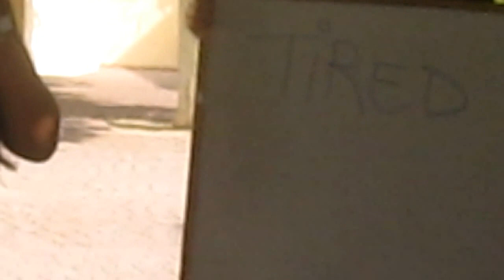Angela English Class